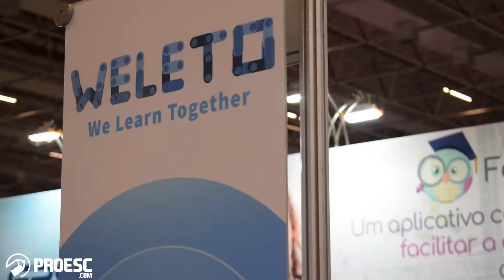Proesc.com entrevista a Weleto | Bett Educar 2018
Bianca, diretora comercial do Proesc entrevistou a Weleto na maior feira de educação da América Latina.